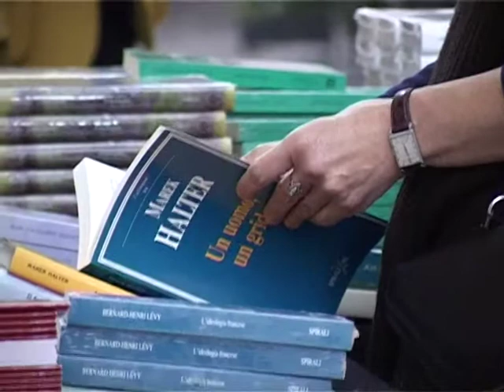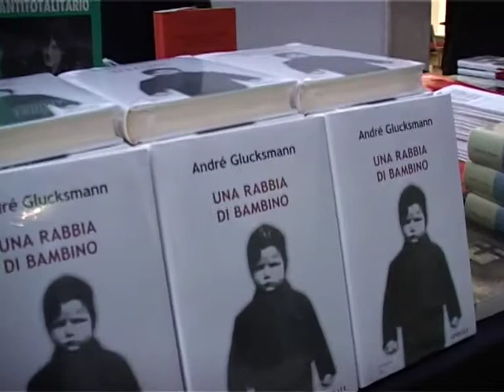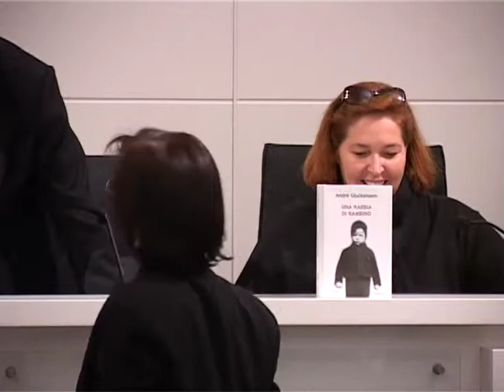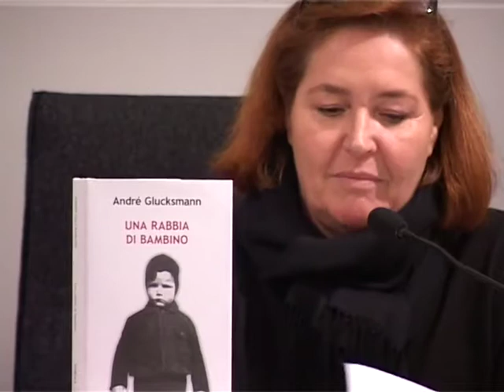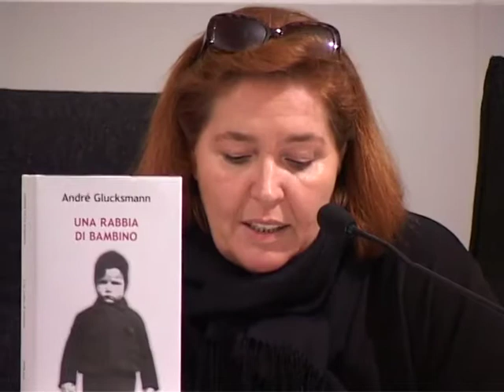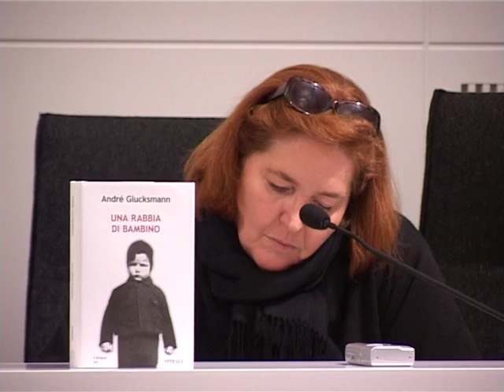ANDRE’ GLUCKSMANN. Una rabbia di bambino (video 1 di 2). 2007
ANDRE’ GLUCKSMANN. UNA RABBIA DI BAMBINO (1 di 2). Video in francese e in italiano. Il libro di Glucksmann è reperibile a questo

André Glucksmann presenta il suo libro edito da Spirali “Una rabbia di bambino” a Milano, Palazzo delle Stelline, il 10 novembre 2006. Introduce Armando Verdiglione. Glucksmann parla in francese, affiancato da una traduttrice in italiano. PARTE PRIMA.

“Esito a usare la prima persona del singolare. ‘Io sono [je suis je]’ mi sembra più facile da dire che da pensare, e la certezza quadrata di un ‘io sono proprio io [moi c'est moi]’ mi fu rifiutata sin dall'origine. Le circostanze vollero che gustassi una perdita d'identità previa a ogni identificazione: fra i tre e i sette anni disponevo di due cognomi e di due nomi di cui mi acconciavo a turno, non senza trarre piacere dalla libertà d'azione che quel duplice incognito assicurava”. Occupazione. Liberazione. Rivoluzione. Dissidenza. Per due volte il bambino sceglie la Francia, poi s'inventa dei padrini poeti: Hugo, Baudelaire, Mallarmé. Ai suoi occhi, il reato d'indifferenza — il peggiore, perché autorizza tutti gli altri — è sostenuto dal duplice accecamento di quanti trovano che il mondo giri definitivamente in tondo e di quanti lo decretano incurabile.
"Io non sono un profeta di apocalisse, sono un pensatore in agguato".

ANDRE’ GLUCKSMANN (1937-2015), nato a Boulogne-Billancourt da genitori ebrei austriaci, diplomato presso l’École Normale Supérieure di Saint Cloud, giornalista e intellettuale, è stato esponente, come Bernard-Henri Lévy, del movimento francese detto dei «nuovi filosofi».